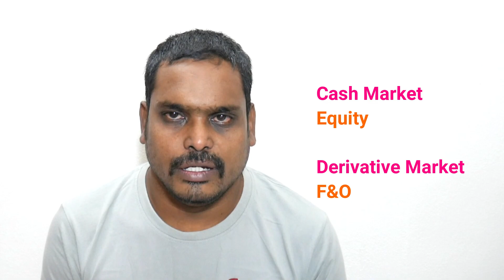OPTIONS BASIC INFO PART 1